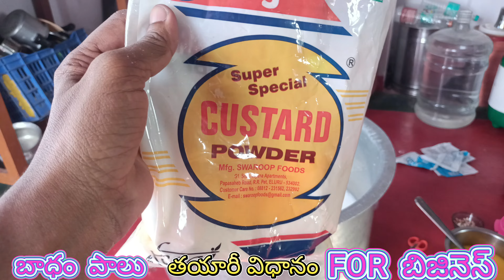బాధం పాలు తయారీ విధానం // bhadam palu making process in telugu// బాధం పాలు బిజినెస్ ఐడియా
బాధం పాలు తయారీ విధానం/ BHADAM PALU MAKING PROCESS IN TELUGU @Markandeyabusinessidea-sk7hk